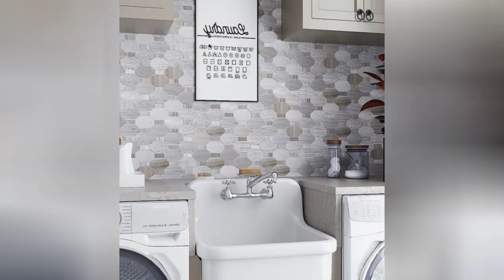75 Farmhouse Laundry Room With Multicolored Countertops Design Ideas You'll Love ⭐️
0:00:00 - Intro
0:00:12 - Farmhouse Laundry Room With Multicolored Countertops Design Ideas You'll Love: Inspirations 1 to 25
0:02:40 - Farmhouse Laundry Room With Multicolored Countertops Design Ideas You'll Love: Inspirations 26 to 50
0:05:20 - Farmhouse Laundry Room With Multicolored Countertops Design Ideas You'll Love: Inspirations 51 to 75